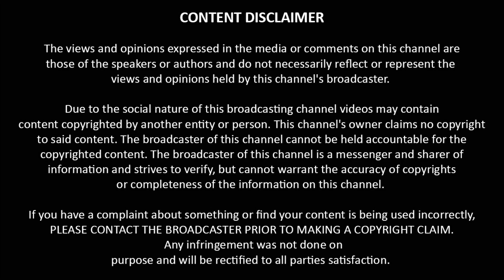அஸ்வின் ரசிகர்கள் கொண்டாட்டம் | Aswin Fans love | cook with comali 2❤💕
Welcome to the Potato chips page.